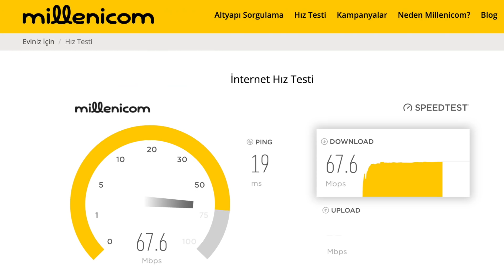FLASH ve ESKİ BATMAN YAN YANA! 6 Fragman ve Tüm Detaylar ile DC FANDOME 2021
3 BATMAN YAN YANA MI GELİYOR? The Flash, The Batman, Aquaman: The Lost Kingdom ve bir sürü DC yapımı, DC FANDOME 2021 etkinliğinde şov yaptı, bizi de mutlu ettiler! Çünkü belli ki ileride konuşacağımız çok şey olacak! Takipte kalmayı unutmayın!

Ezgi Zorba ve Anıl Çelikkaya ile bu kanalda Popüler Kültür hakkında eğlenceli videolar sizi bekliyor! Türkiyenin ilk Sinema Kanalı: "Ezgi'nin Kanalı" adı altında 5 yıldır WB, Disney, Netflix gibi büyük firmalarla çalışıyoruz ve size dolu dolu bilgiler veren videolar, yurtdışı etkinlikleri ile birlikte günlük hayatımızı paylaştığımız videolar çekiyoruz. İlk günden bu yana bizim yanımızda olduğunuz için ve Türkiye'de bu kategoriyi sevdirmemize yardımcı olduğunuz için teşekkürler! Yeni gelenler de bize katılmayı unutmayın! :)

FLASH ve ESKİ BATMAN YAN YANA! 6 Fragman ve Önemli Detaylar ile DC FANDOME 2021

3 BATMAN AYNI FİLMDE: Fragmanlar, Önemli Detaylar, Flash, Aquaman 2 ve Black Adam ile DC FANDOME 2021